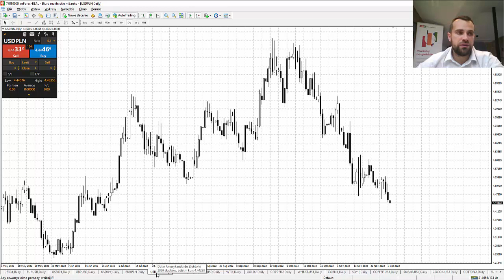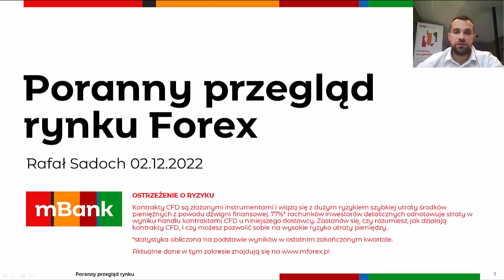Analiza poranna – Jak mocno spowalnia rynek pracy? 02.12.2022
Wczorajsza sesja na Wall Street nie przyniosła większych przetasowań. Po środowych euforycznych wzrostach nadszedł czas stabilizacji nastrojów. Początkowe minuty sesji przyniosły niemal 1% wyprzedaż głównych benchmarków. Było to efektem danych ISM dla przemysłu, które wypadły słabiej od oczekiwań. Straty te jednak zostały w większości odrobione w późniejszych godzinach handlu. Finalnie S&P500 zamknął się około 0.1% pod kreską. Technologiczny Nasdaq zakończył sesję na analogicznym plusie.

Wskaźnik ISM dla sektora przemysłowego obniżył się do 49.0 pkt. z 50.2 pkt. w październiku, a indeks cen spadł do 43.0 pkt. z 46.6 pkt. przed miesiącem. Wskazuje to, że spadek koniunktury gospodarczej tłumi wzrost cen, co zdejmuje presję z Fed. Wskaźnik spadł poniżej granicznej wartości 50 pkt. po raz pierwszy od maja 2020.